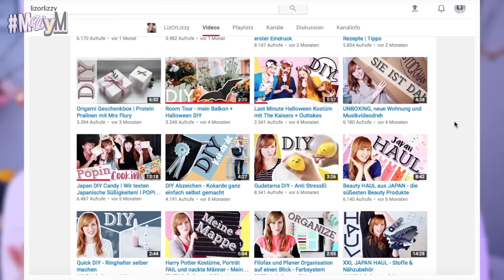KREATIV WERDEN & YOUTUBE TIPPS FÜR ANFÄNGER // MUYM mit LizOrLizzy & I'mJette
In der ersten Folge von MakeUpYourMind spreche ich mit "LizOrLizzy" über das Kreativwerden und Tipps für neue YouTuber.
↠ In MUYM geht es um entspannte Gespräche mit anderen YouTubern. Wir sprechen über bestimmte Themen, die ihr euch in den Kommentaren wünschen könnt. Gebt mir gerne auch Vorschläge für weitere YouTuber, die ich mir als Gast einladen soll.
↠ Die ENDCARD ist jetzt auch für mobile Nutzer geeignet:
↠ VIDEO EQUIPMENT:
• 2 Lightfox Softboxen
↠↠↠ I'mJette ↞↞↞